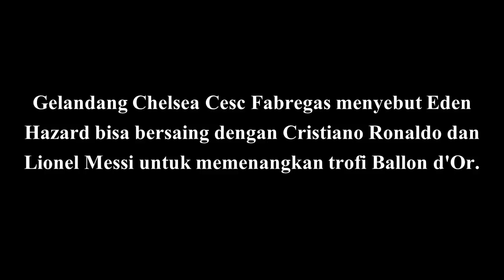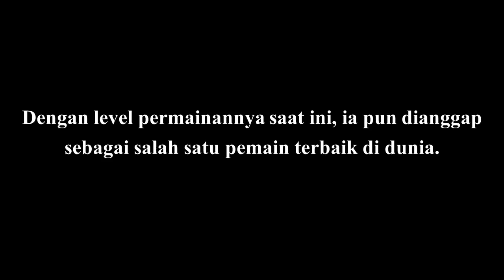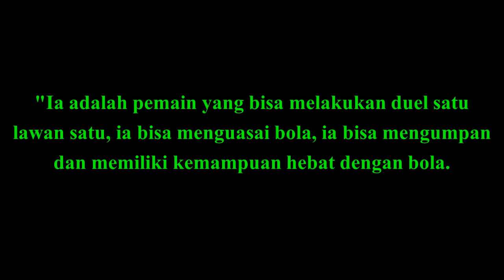Pemain Bintang ini Sanggup Saingi Lionel Messi dan Cristiano Ronaldo Raih Ballon d'Or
Gelandang Chelsea Cesc Fabregas menyebut Eden Hazard bisa bersaing dengan Cristiano Ronaldo dan Lionel Messi untuk memenangkan trofi Ballon d'Or.

Fabregas yakin rekannya itu mampu meraih Ballon d'Or. Namun semua itu tergantung pada Hazard sendiri.

"Ia adalah pemain yang bisa melakukan duel satu lawan satu, ia bisa menguasai bola, ia bisa mengumpan dan memiliki kemampuan hebat dengan bola. Dengan Eden, jika ia ingin memenangkan Ballon d'Or, itu terserah kepadanya," ucap pria Spanyol itu kepada Sky Sports News.

Sumber: Sky Sports News